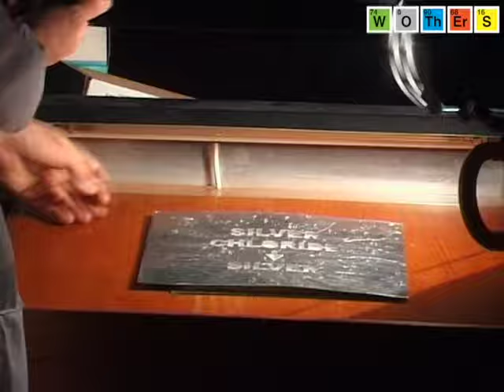The Chemistry of Light (2006): Silver Chloride Photography